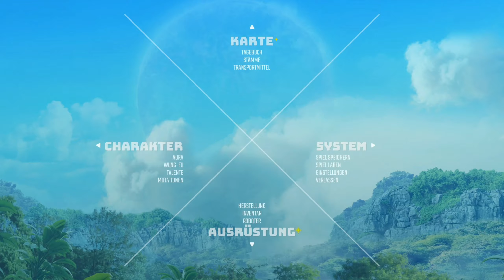Biomutant [#45] - Melodien von Knalksteinach - (Let's Play | Deutsch)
Eine Plage zerstört das Land und aus den Wurzeln des Baums des Lebens sickert der Tod. Die Stämme sind gespalten, sie brauchen jemanden, der stark genug ist, sie zu einen oder alle zu unterwerfen …

Titel: Biomutant
Genre: Action-Gameplay
Entwickler: Experiment 101
Publisher: Nordic Games

Falls Ihr (Also DU!) es selbst spielen wollt.

CHANNEL :
Biomutant deutsch
Biomutant Lets Play